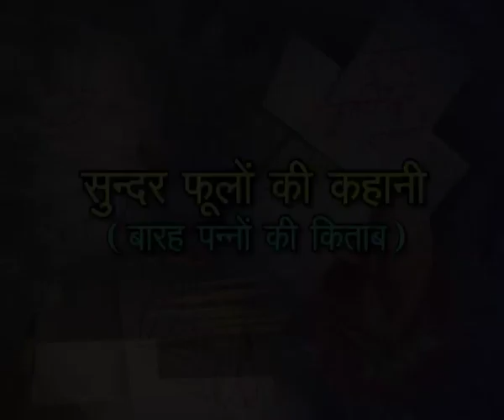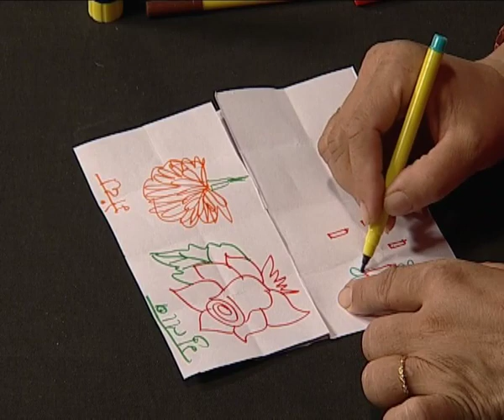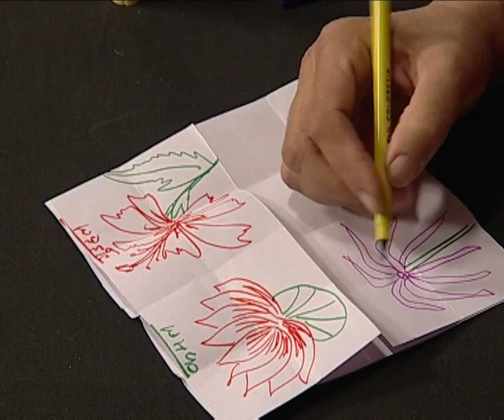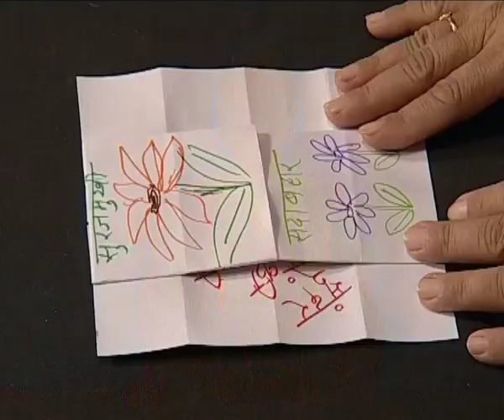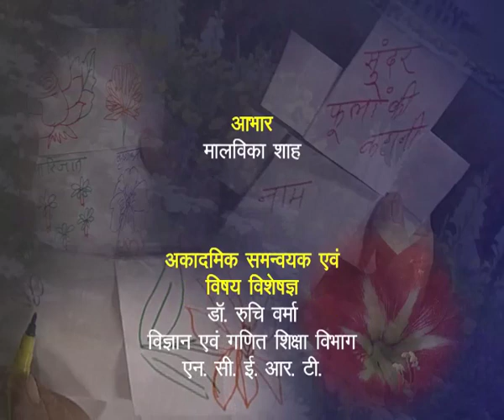Sundar foolo ki Kahani / सुंदर फूलों की कहानी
अपने आस पास पाए जाने वाले सुंदर फूलो की कहानी